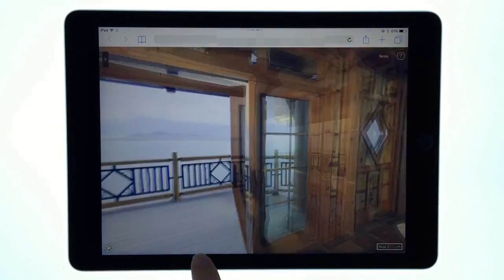Virtual Tour The Boathouse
Getting a 3D virtual tour for your property listing is easy; we perform a full scan of your property which typically takes around 2 - 4hrs. We then upload, process and provide you with a link to the completed virtual tour the next day. The virtual tour is compatible with all of the major real estate & hotel websites. The process of adding a virtual tour to your listing is as simple as pasting the snippet of code we provide. We can also provide you with the steps to embed it within your own website or social media pages.